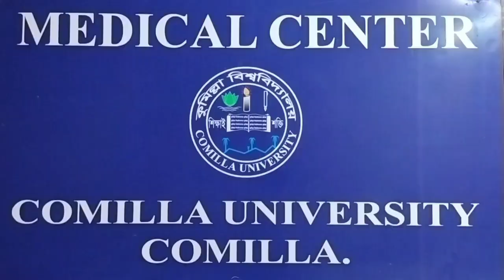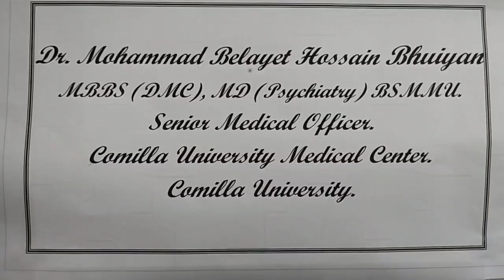Mental Health Concern.